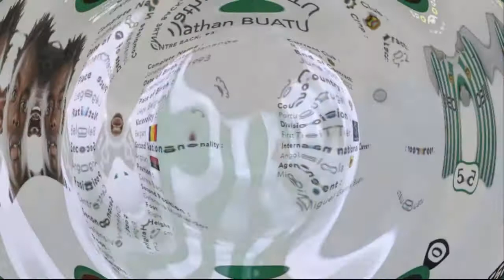Jonathan Buatu Mananga